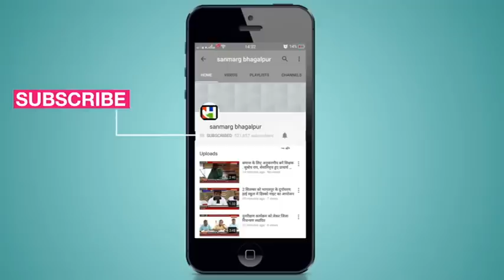अंतरराज्यीय बाइक चोर गिरोह के नौ गिरफ्तार, नौ मोटरसाइकिल, 8 मोबाइल व मास्टर की बरामद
भागलपुर : कहलगांव एएसपी दिलनवाज अहमद के नेतृत्व में बनी एसआइटी ने बाइक चोरों के अंतरराज्यीय गिरोह के नौ सदस्यों को दबोच लिया और गिरोह की विभिन्न इलाकों से चुराई नौ बाइकें, आठ मोबाइल, फर्जी कागजात और मास्टर चाभी बरामद की है। एसएसपी आशीष भारती रविवार देर शाम पुलिस लाइन में प्रेस कांफ्रेंस कर इसको पुलिस की बड़ी कामयाबी बताई है। साथ ही एसएसपी ने बताया कि घोघा थानेदार राजेश कुमार, शिवनारायणपुर एसएचओ मनोज कुमार सन्हौला थाना के प्रभारी ब्रजेश कुमार समेत गिरोह दबोचने में सहयोग करने वाले पुलिस अधिकारियों व सिपाहियों को पुरस्कृत किया जाएगा। एसएसपी ने बताया कि इस गिरोह का जाल झारखंड के दुमका और बिहार के पूर्णिया, खगड़िया और भागलपुर ज़िलों में फैला है। और ये ज्यादातर अपाची जैसी आरामदायक व तेज रफ्तार वाली बाइक को ही चोरी के लिए निशाना बनाते है। बरामद नौ मोटरसाइकिल में छह अपाचे हैं। इतना ही नहीं यह गिरोह चोरी की गई बाइक के कागजात भी स्कैन कर अपने नाम का रजिस्ट्रेशन तैयार करने के माहिर है। एसएसपी के मुताबिक गिरोह में दबोचे गए ज्यादातर भागलपुर ज़िले के जगदीशपुर और सजौर के वाशिंदें है। इनकी शिनाख्त जयंत कुमार, आशीष कुमार, पंचम कुमार, रोहित कुमार, बादल कुमार, विजय महतो, सुमित कुमार, धर्मेंद्र कुमार और राहुल कुमार के तौर पर हुई है। इनसे गहन पूछताछ पुलिस कर रही है।